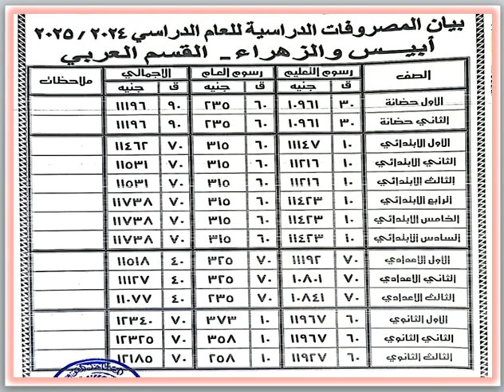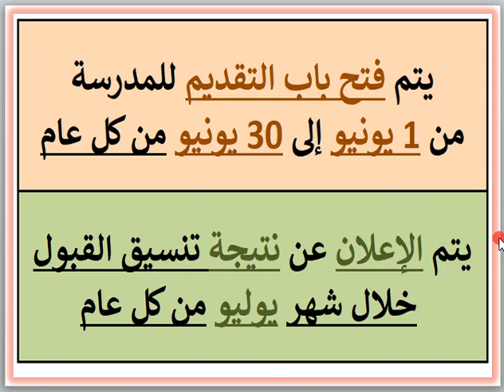مصاريف ومعلومات عن مدرسة زهراء الإقبال بنات (أبيس - اسكندرية) 2024 - 2025